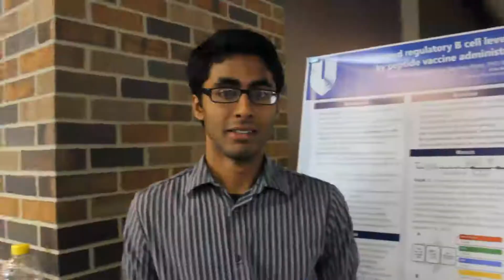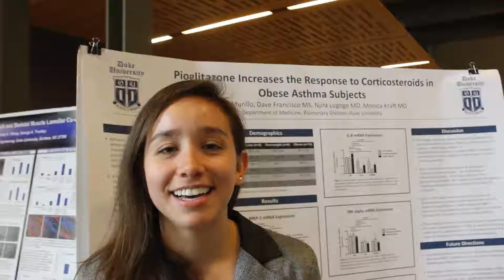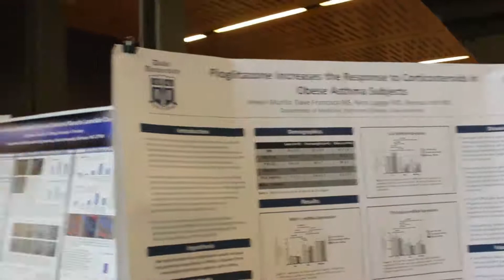Visible Thinking 2014: A documentary exploration of poster titles among undergraduate researchers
Duke's annual showcase of undergraduate research, Visible Thinking, grows every year. This year, nearly 200 students presented their findings to faculty, friends and fellow researchers.